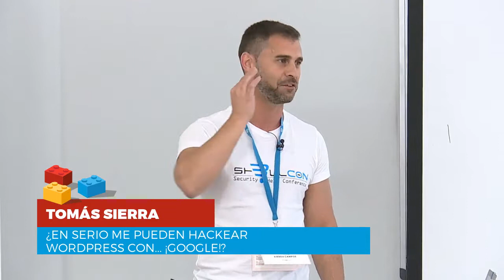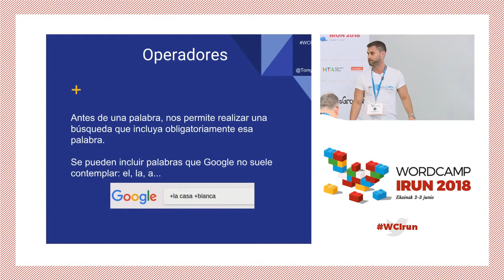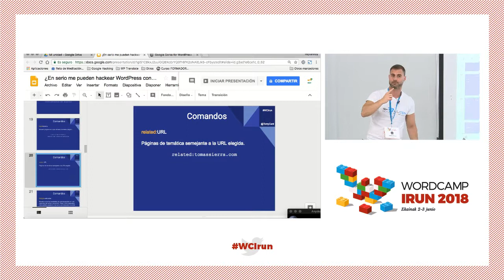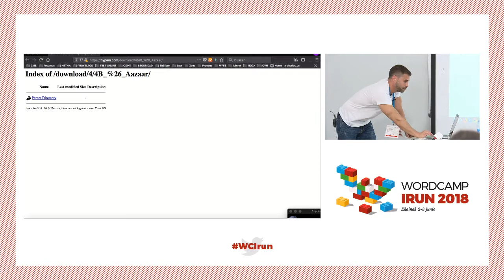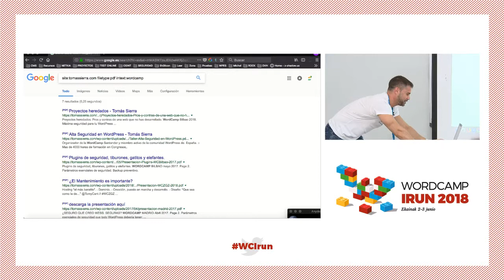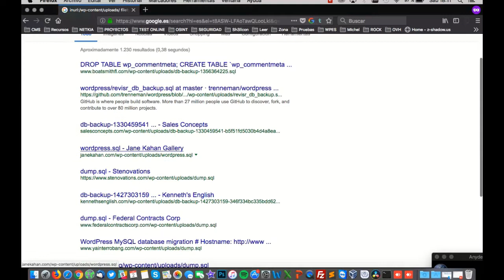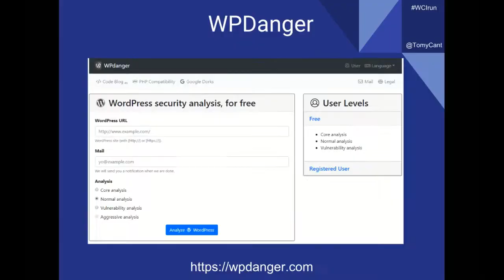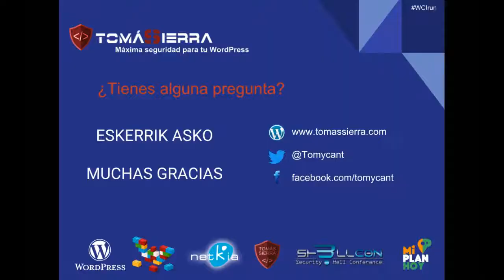Tomás Sierra: ¿En serio me pueden hackear WordPress con… Google?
En esta ponencia utilizaremos la potencia del motor de búsqueda de Google para buscar instalaciones de WordPress y ver sus vulnerabilidades.
Veremos ejemplos de cadenas de búsqueda muy potentes (Dorks) y cómo un usuario malintencionado podría utilizar esta información para hackearnos la web.
Para finalizar, aprenderemos diferentes maneras de evitar esto.